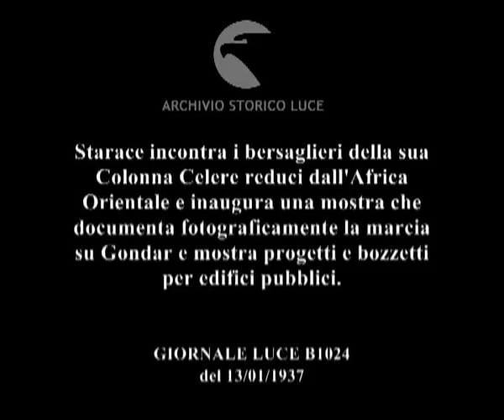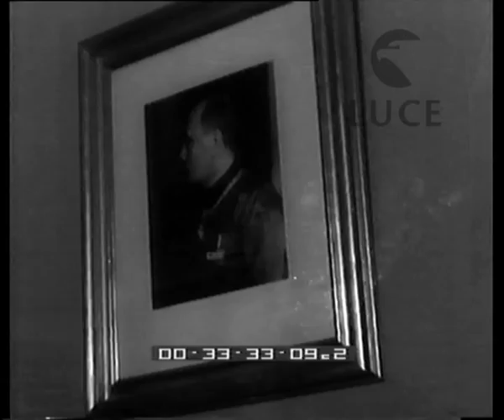Starace incontra i bersaglieri della sua Colonna Celere reduci dall'Africa Orientale e inaugura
Descrizione sequenze:Starace insieme ai bersaglieri della sua Colonna Celere reduci dall'Africa Orientale ; Starace accompagnato da altre autorità visita una mostra in cui compare una documentazione fotografica relativa alla marcia su Gondar, alcune fotografie della mostra ; progetti e bozzetti per edifici da adibire a usi pubblici, Starace e le autorità osservano i progetti ;